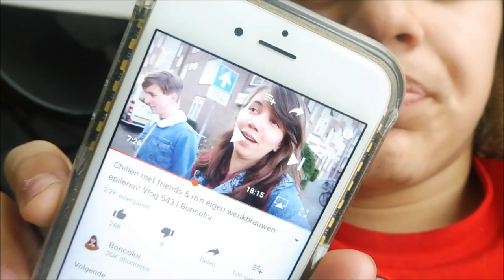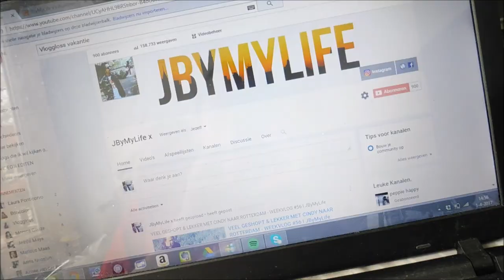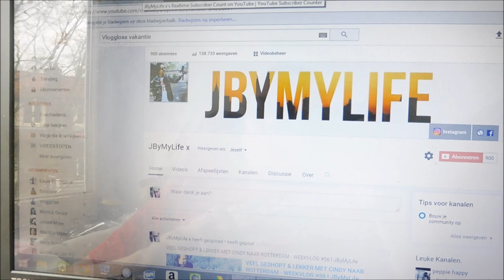WAT EEN ROMMEL & HEERLIJK WEER IN NL - WEEKVLOG #57 I JByMyLife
Hallo allemaal wat leuk dat je een kijkje neemt op mijn youtubekanaal.
Op dit kanaal kan je op maandag een super leuke weekvlog verwachten.

WIL JE ME ONTMOETEN??!
Ik ben 22-23 april 2017 aanwezig bij de DYTG in Utrecht, er zijn alleen nog weekend en superfan tickets beschikbaar.

en 1 Juli heb ik samen met Jamira, Taco en vele andere leuke youtubers ook een meeting.. Hier meer info later over.